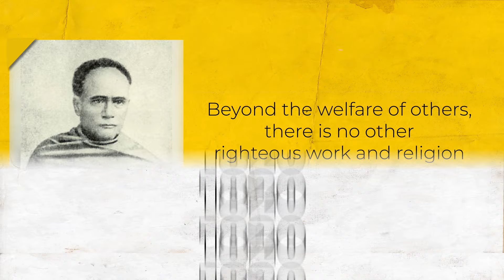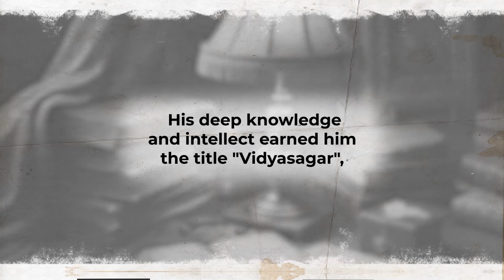Ishwar Chandra Vidyasagar: Honoring the Pioneer of Educational and Social Change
Paying tribute to a renowned scholar and reformer whose intellectual depth, advocacy for social justice, and commitment to the cause of women revolutionized societal norms. His
legacy of progressive change and enlightenment will continue to resonate through the ages.